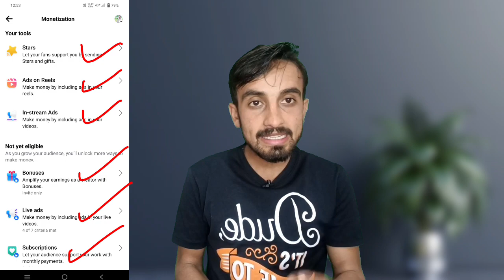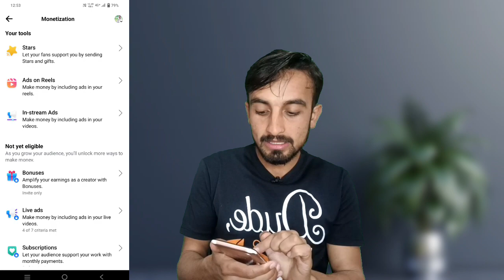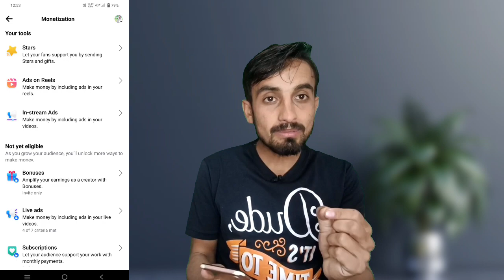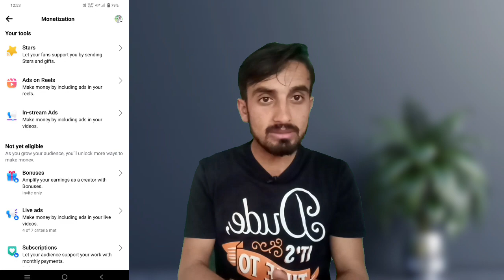Facebook se paise kaise kamaye | Facebook page se paise kaise kamaye 2024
Six way to earn money from Facebook
How to earn money from Facebook page in 2024
Earn money from Facebook page in 2024
Facebook page earnings
Earnings form Facebook page
Facebook page earnings 2023